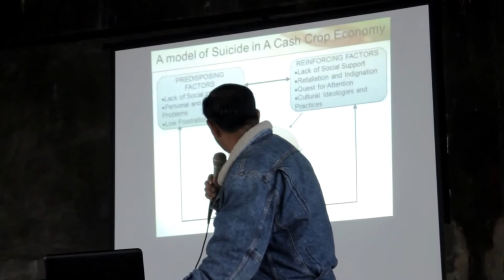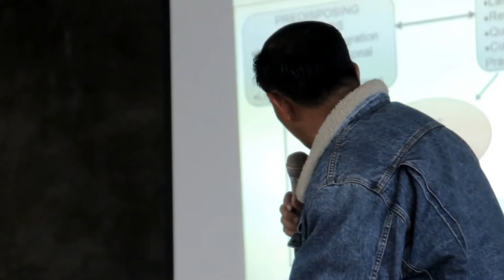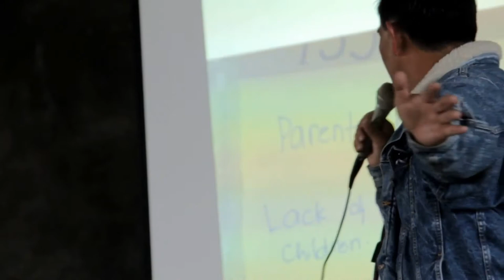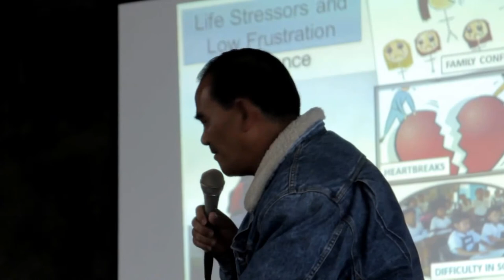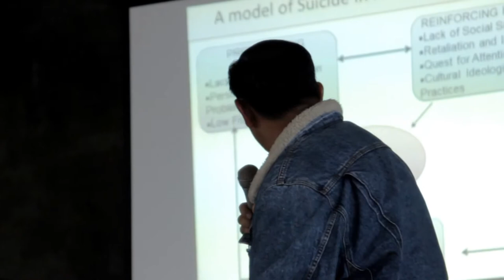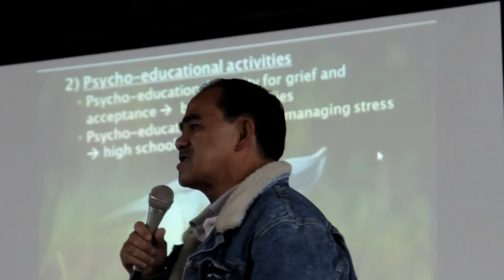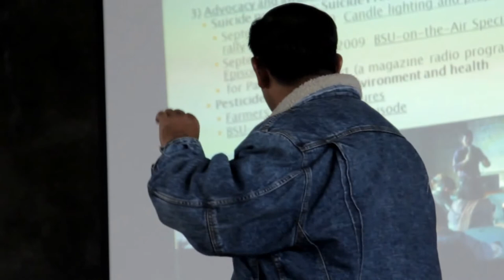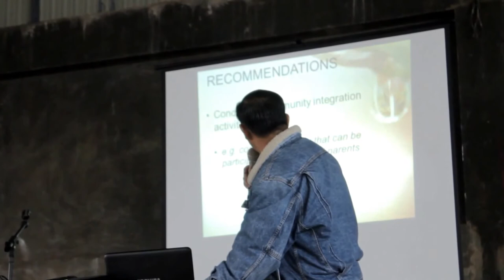Effective Parenting for Farmers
A public lecture delivered by Mr. Gregorio Ta-ag of Benguet State University regarding effective parenting for parents engaged in commercial vegetable farming. Video coverage